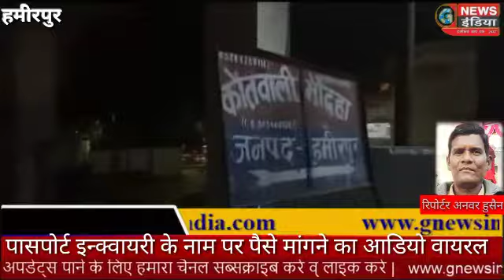.एक बार फिर शर्मसार हुई खाकी, पासपोर्ट इन्क्वायरी के नाम पर पैसे मांगने का आडियो वायरल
Report. Anwar Husain

पासपोर्ट की इन्क्वायरी कराने के लिए बेरोजगार युवकों और हाजियों से पैसे लेने का एक आडियो वायरल होने से जिले के पुलिस विभाग में हडकंप मच गया है।और क्षेत्राधिकारी के आदेश पर कोतवाली मौदहा मे मामला दर्ज कर लिया गया है।

V/0. मामला है हमीरपुर जनपद की मौदहा कोतवाली का,जहां पर क्षेत्र के लगभग 10%बेरोजगार युवा खाडी देशों में मजदूरी करके अपना जीवन यापन कर रहे हैं।जिसके चलते कोतवाली क्षेत्र में पासपोर्ट बनवाने वालों की संख्या अधिक है।कोतवाली पुलिस के कुछ जिम्मेदार बेरोजगारों की इसी समस्या का फायदा उठाकर पासपोर्ट की इन्क्वायरी के नाम पर बाकायदा सुविधा शुल्क निश्चित किये हुए हैं।इतना ही नहीं सेवानिवृत्त होमगार्ड इस काम को करते हुए अमीर बन गया है।आज इस मामले का एक आडियो वायरल होने से पुलिस विभाग में हडकंप मच गया है।हालांकि क्षेत्राधिकारी सौम्या पाण्डेय के आदेश पर कोतवाली प्रभारी राजेश चंद्र त्रिपाठी ने आरोपी के विरुद्ध धारा 419,384 के तहत मामला दर्ज कर लिया है।और आरोपी की तलाश की जा रही है।अब देखना यह है कि इस काले कारनामे मे कितने लोगों के नाम उजागर होते हैं।सबसे बडी बात यह है कि घटना के चौबीस घंटों बाद भी किसी जिम्मेदार अधिकारी ने बयान नहीं दिया है।